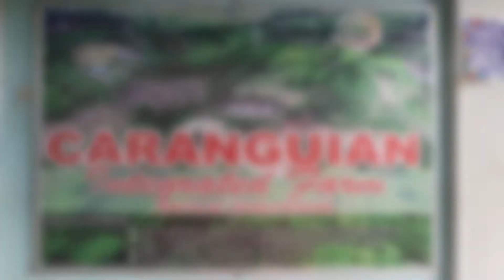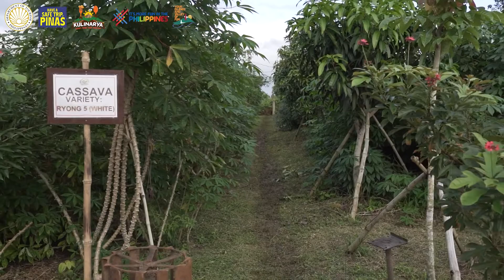KULINARYA 2021: FARM FOOD FUN FESTIVAL: Caranguian's Integrated Farm